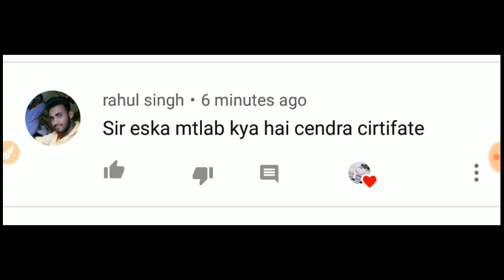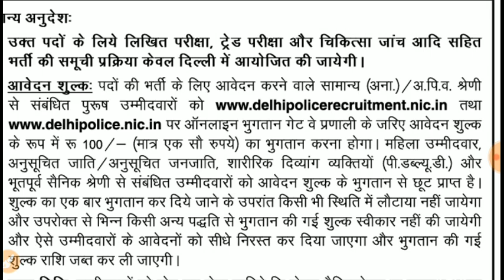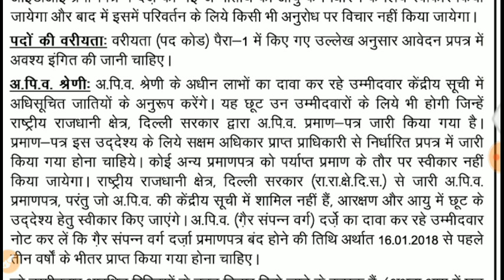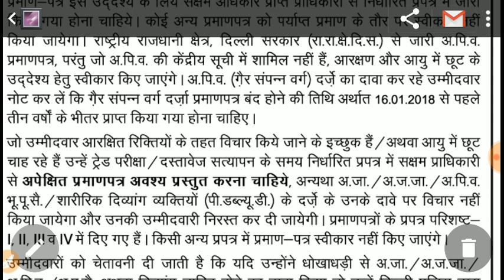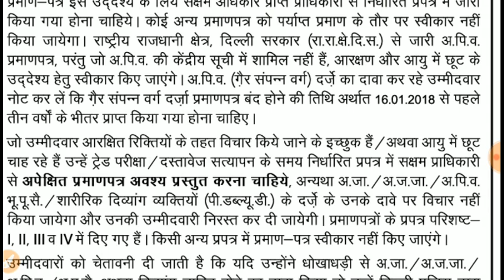दिल्ली पुलिस MTS hidden Information ये बाली गलती अपने तो नही कर दी हैं